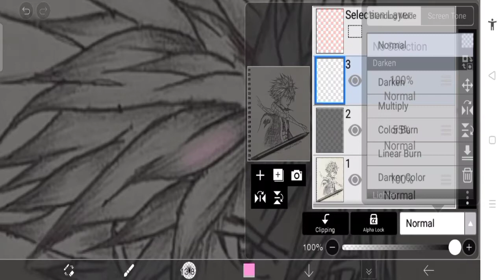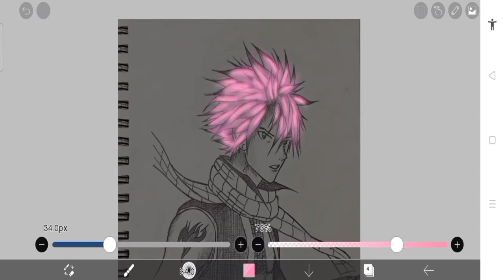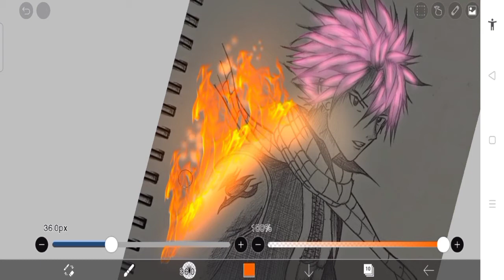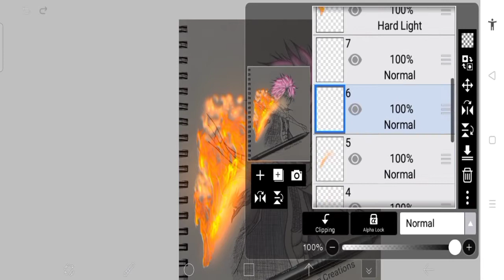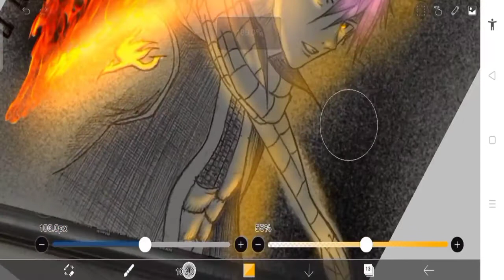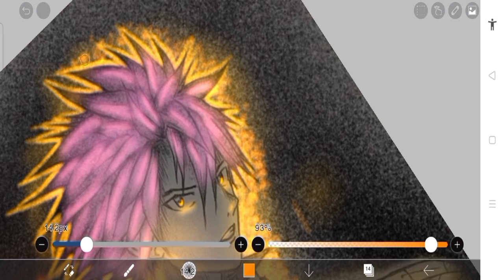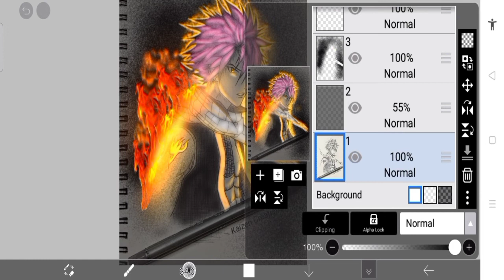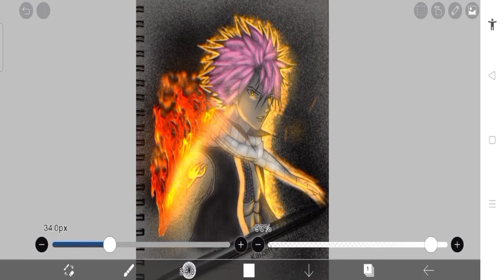Ibispaint x | How to Make Fire Effects 💥EASY LUMINANCE ART TUTORIAL💥 PART2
Glow effect